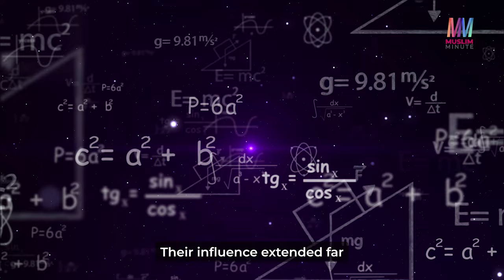Legacy of the Moors, A Cultural Renaissance in Medieval Spain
Over the centuries, the Moors left a legacy in Spanish architecture, music, food, and language in the region they then called al-Andalus.
Many Arabic words and phrases are still used in modern Spanish, and traditional Andalusian music has its roots in Moorish traditions.

Welcome to our Islamic YouTube channel, dedicated to engaging and educating Muslim youth. Our content is tailored for middle school, high school, and college students, aiming to answer their most pressing questions about Islam.

🌟 In our series, you'll find:

    Animated Quran Gems: Exploring linguistic miracles and lessons from the Quran.
    Historical Series: Bringing to life stories of famous Muslim historical figures.
    Q&A Segments: Addressing top questions from our young Muslim audience.

Join us as we delve into the rich history, teachings, and wisdom of Islam, presented in a format that resonates with today's youth.

    Share your thoughts and questions in the comments.